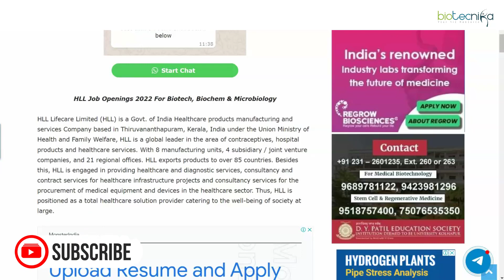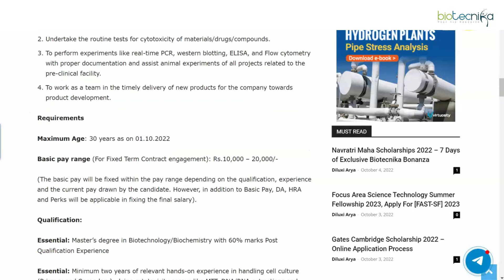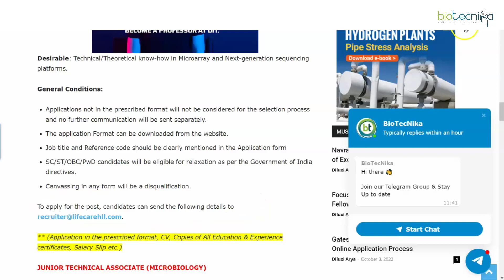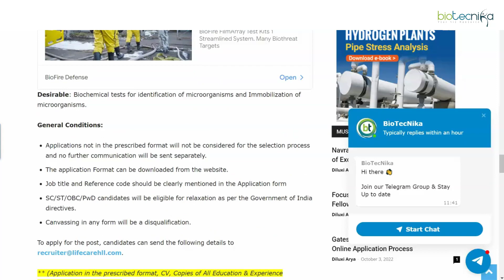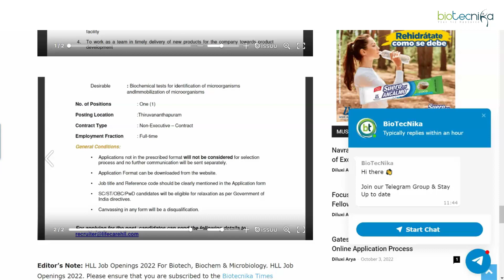Govt HLL Lifecare Msc Recruitment For Junior Techincal Associate Cell Culture & Microbiology Post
HLL Lifecare Limited (HLL), a Schedule B, Mini Ratna, Central Public Sector Enterprise under the Ministry of Health & Family Welfare. HLL is now looking for value-driven professionals with the right attitude for the following positions on a Regular/ Fixed Term Contract basis:
JUNIOR TECHNICAL ASSOCIATE (CELL CULTURE) & JUNIOR TECHNICAL ASSOCIATE (MICROBIOLOGY)